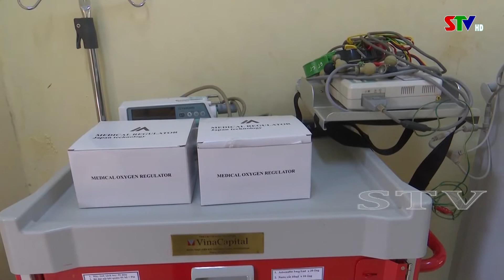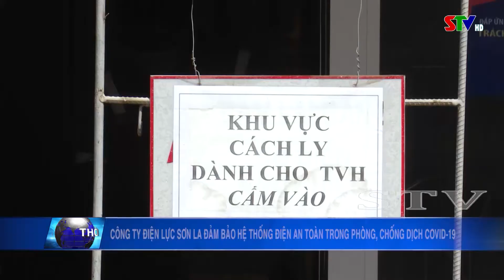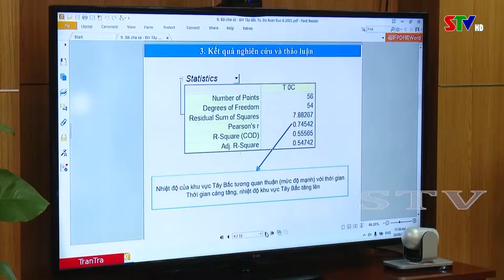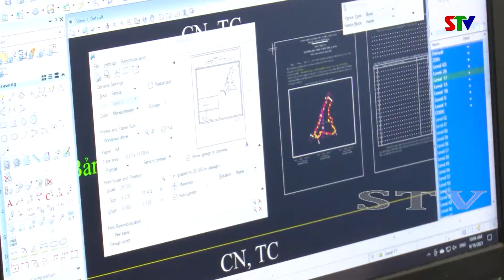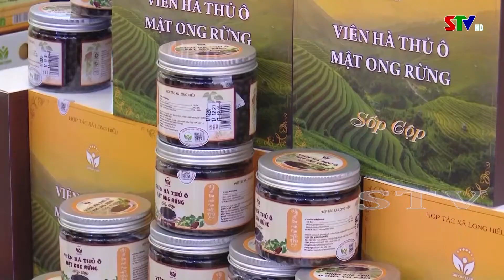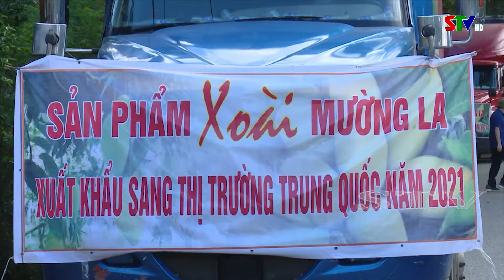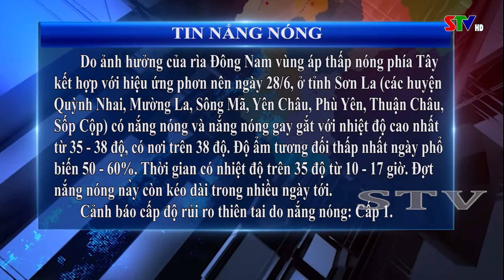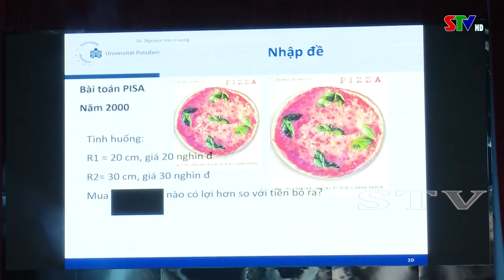Thời sự truyền hình tối ngày 27/6/2021